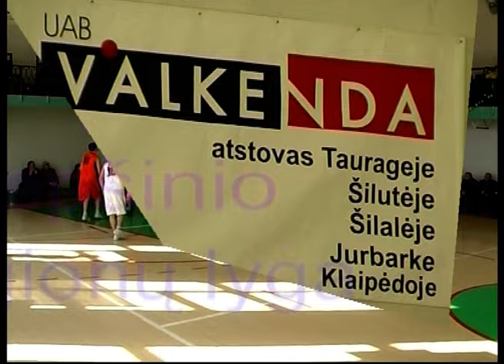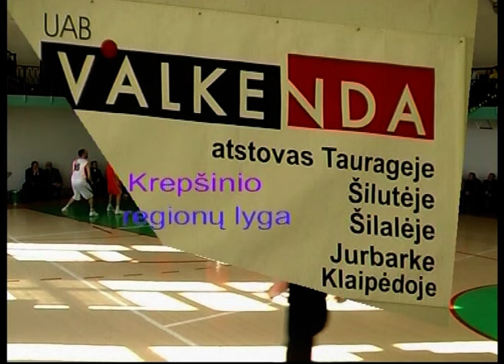RKL.Žvaidzdžių diena Smalinikai . 2007 03 24